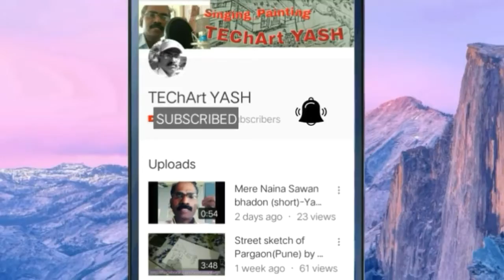Hai maine kasam li- Yash Wagh+ Maushumi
This song is picturised on Dev Anand& Mumtaz ..Tere mere Sapne